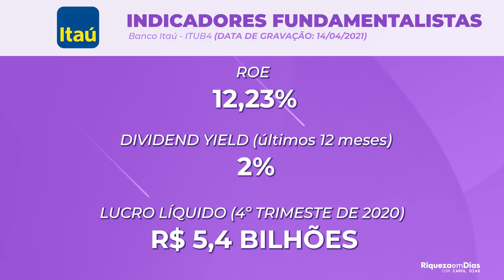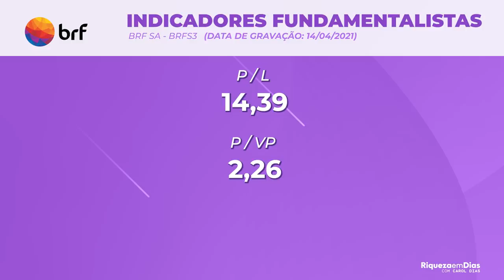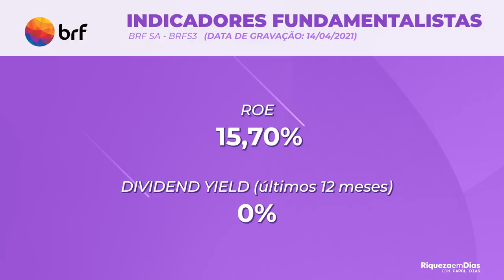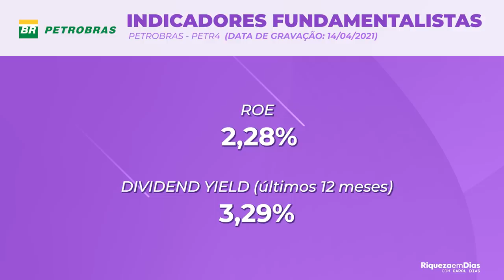PREÇO ALVO de 3 ações DESCONTADAS para investir HOJE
Separei 3 ações da lista de empresas recomendadas pelos analistas para investir hoje com preço máximo de entrada em cada ativo e o preço ALVO para cada um deles.

Nesse vídeo você vai ver:

00:00​ Tema do vídeo
00:25​ Presente da Carol
00:34​ Primeira ação ITUB4
00:55 Tese de investimento no Itaú
01:40 Indicadores Fundamentalistas do ITUB4
02:28​ Preço máximo de entrada e preço alvo do ITUB4
04:04​ Segunda ação BRFS3
04:15 Tese de investimento na BRFS3
04:45​ Indicadores Fundamentalistas do BRFS3
05:48​ Preço máximo de entrada e preço alvo do BRFS3
06:25 Terceira ação PETR4
06:39 Tesa de investimento na PETR4
07:50​ Indicadores Fundamentalistas da PETR4
08:20​ Preço máximo de entrada e preço alvo do PETR4